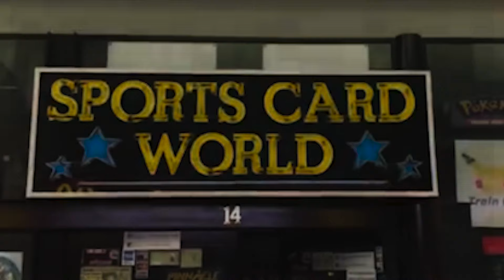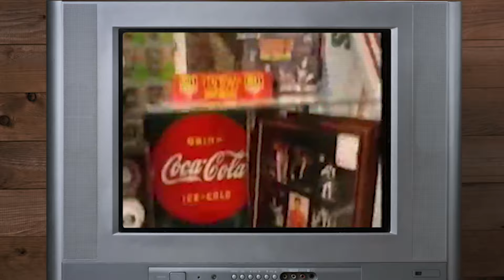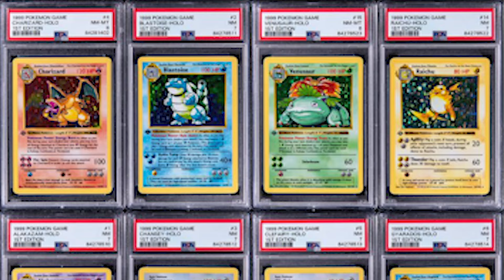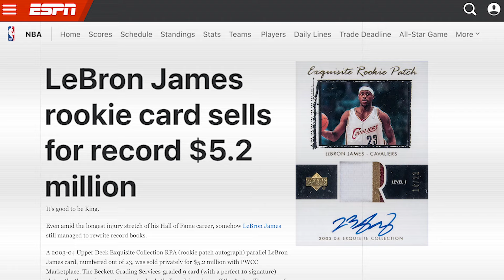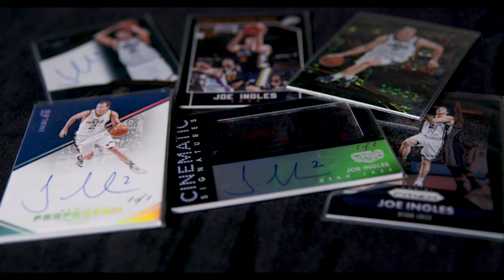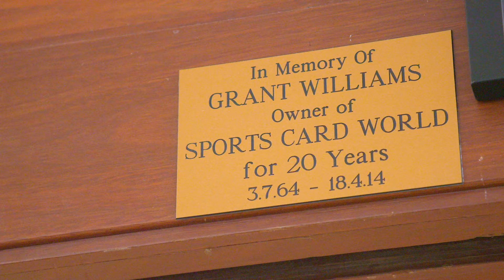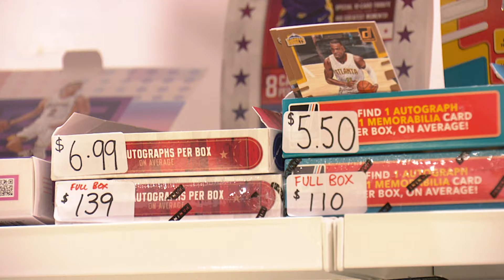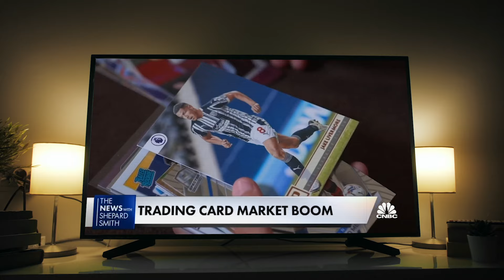30th Anniversary Celebration Video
Thanks to our great mate Coopz at Flix Productions we are pleased to present this video on the history of Sports Card World. Ben and Matt have been a part of this amazing journey since the doors opened on April 18th 1994. We hope you enjoy the nostalgia and getting to learn more about Ben and Matt’s journey 🙏🏻